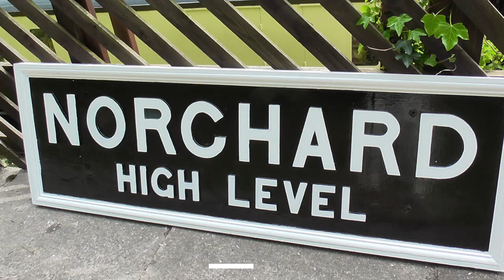Dean Forest Railway. Yellow Timetable 25/05/19